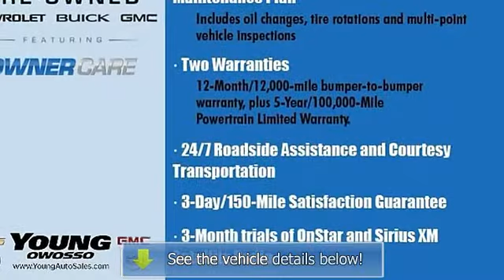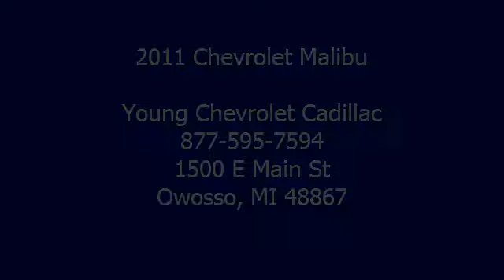2011 Chevrolet Malibu - Young Chevrolet Cadillac - Owosso, MI 48867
For Sale: 2011 Chevrolet Malibu
VIN: 1G1ZC5E14BF304891
Engine: 4 Cylinder Engine 2.4/145
Drivetrain: Front Wheel Drive
Transmission: Automatic
Mileage: 34,608
Color: Black Granite Metallic (exterior) Ebony (interior)

Features:
2011 Chevrolet Malibu Sedan. This vehicle features the following equipment: Automatic, 4 Cylinder Engine 2.4/145, Front Wheel Drive